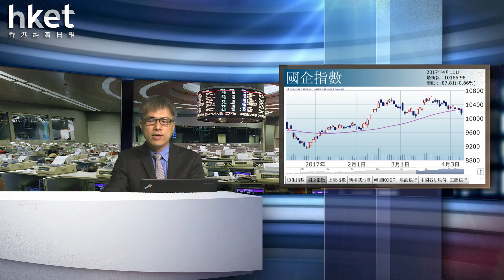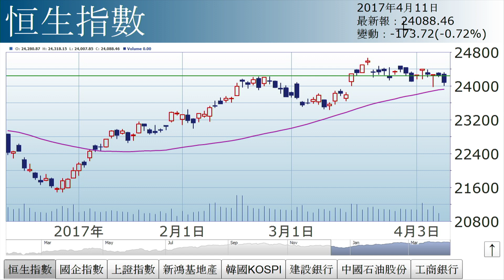孫運喜：辣招（2017年4月11日）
【香港經濟日報】《iMoney》主編孫運喜表示，受中外辣招影響，港股續回軟機會較大。內地方面，中央連番出手加強金融監管，中資金融股首當其衝。……（更多內容：